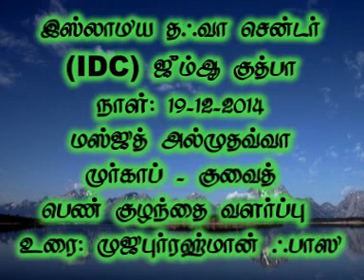பெண் குழந்தை வளர்ப்பு